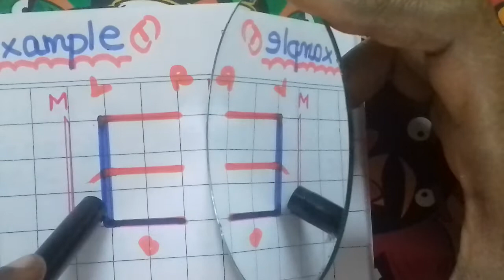mirror image of alphabet a to z🔴vertical--front & back🔴Horizontal--Top & Bottom🔴Activity explained☝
Maths - Tricks/TIPS/shortcut for all COMPETITIVE EXAM